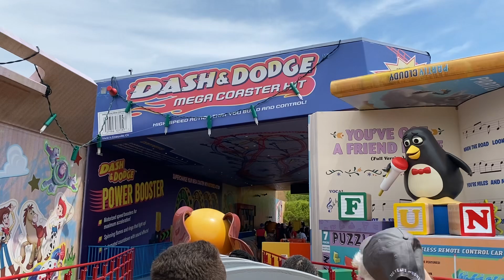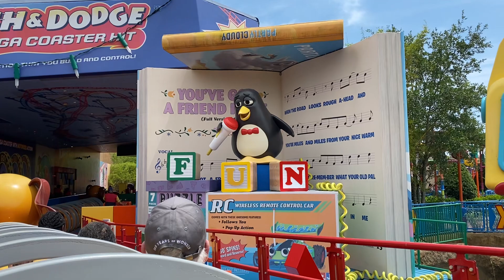Disney’s Hollywood Studios Slinky Dog Dash Ride POV